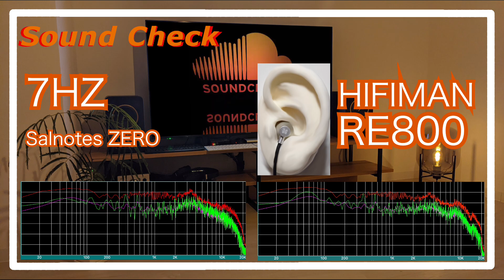7HZ Salnotes Zero vs HIFIMAN RE800 [IEMs Chinese In-Ear Sound Comparison 中華イヤホン音比較]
7HZ Salnotes Zero
HIFIMAN RE800

0:00 melody
0:30 drum
0:44 melody
1:43 drum
1:58 melody
4:11 drum
4:25 melody
5:24 drum